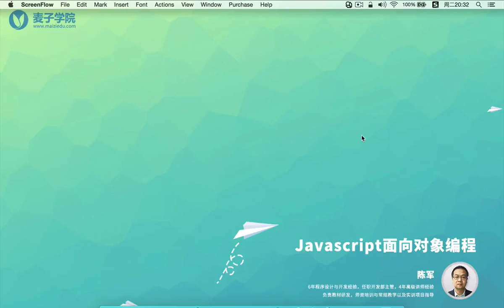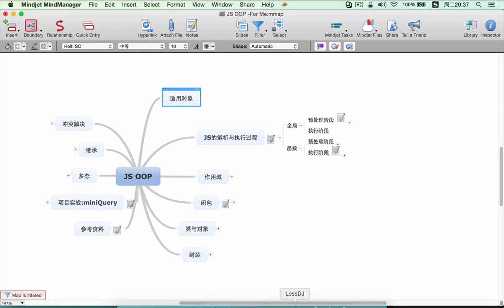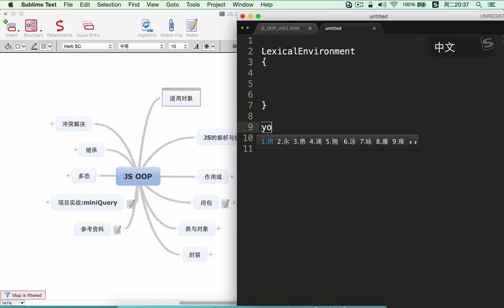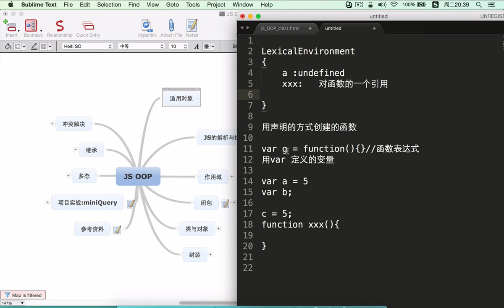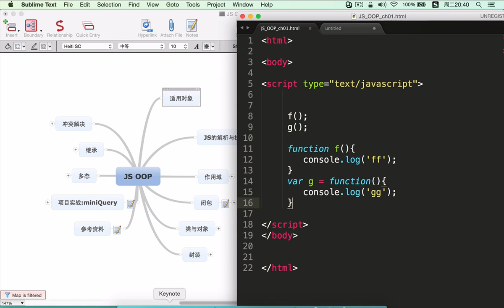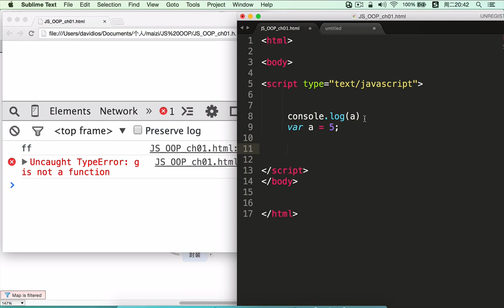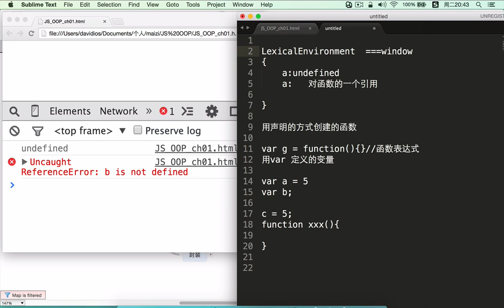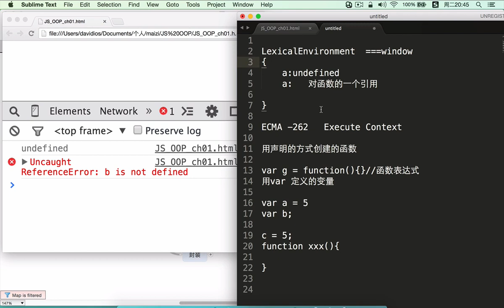JavaScript面向对象编程1 全局预处理